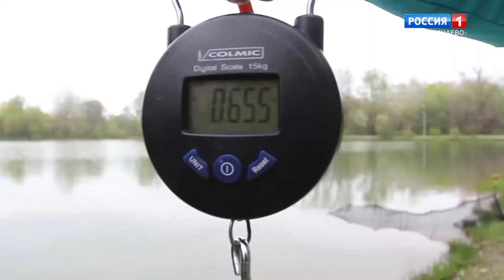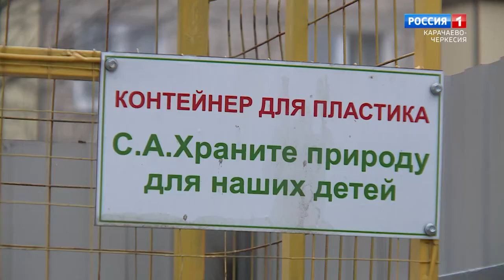"Добрый вечер, республика!"